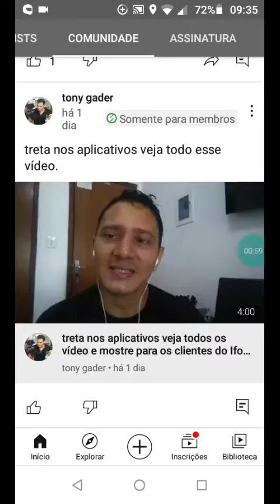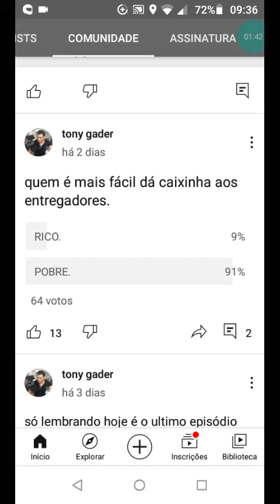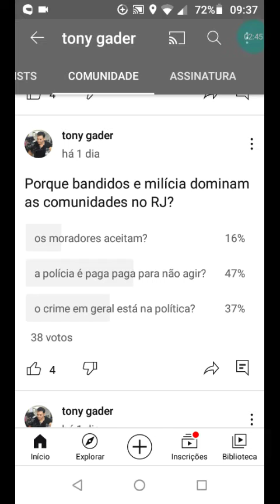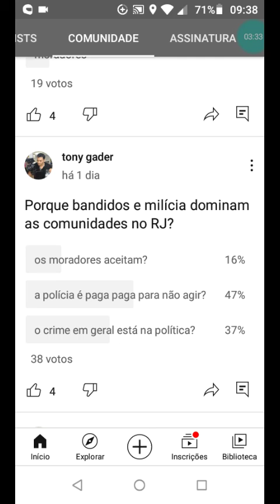Rico ou pobre quem dá mais gorjeta, veja todo o vídeo e participe da inquete.